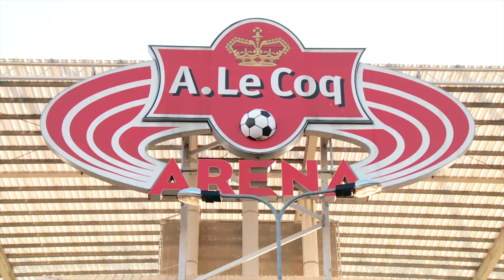«Вперед, Быки». Превью к матчу 1-го тура СОГАЗ-Чемпионата России «Локомотив» - «Краснодар»